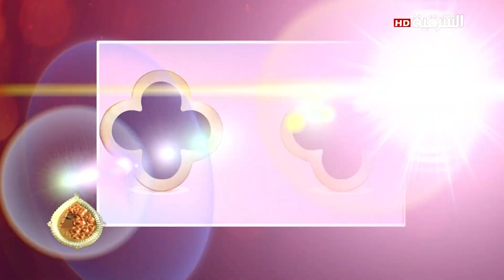نصائح للتخلص من حالات الاكتئاب ما بعد الولادة | كهرمانة